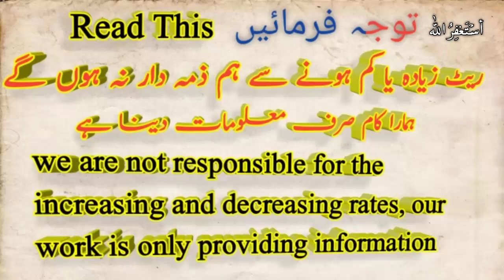Saudi riyal Pakistani rupees, Saudi riyal rate, today Saudi riyal rate, 14 July 2020 updated rate,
.  .  .  .  .   .  .  .  .  .  .  .  .  .  .  .  .  .  .  .  .  .   if you are there, how are you all hope you will be good  health This video is going to be very special for Pakistani People because in this short video i am telling sar to pkr or telling about  Saudi riyal Pakistani rupees, Saudi riyal rate, today Saudi riyal rate 14 July 2020,

Latest rate of 14 July 2020 here you see the daily new updated rate only for the Pakistani currency.